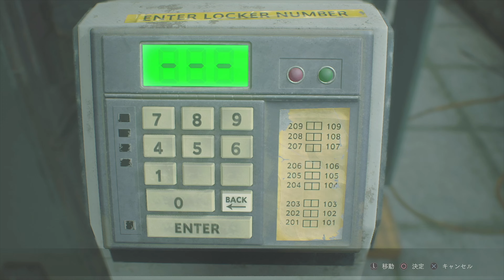【#4】クレア編：シェリー決死の脱出劇。様子のおかしい署長に見つからず孤児院から脱出しろ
バイオハザードRE 2 クレア編🔥

第4弾の投稿です！！

今回はついに特注部品をすべて手に入れ、駐車場カードキーをゲット👍

そしてカードキーがあった部屋に突然クレアにかかってきた電話…

場面は変わり、孤児院に囚われたシェリーを操作し、署長に見つからないよう決死の脱出劇🏃

無事にシェリーは逃げられるのか！？🔥